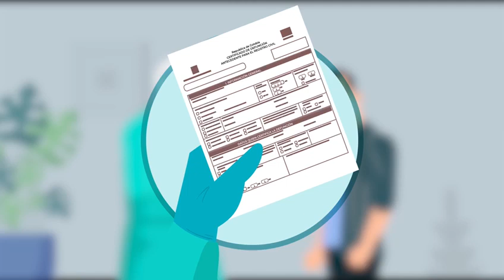CÓMO ACTUAR COMO CIUDADANO ANTE LAS ADVERSIDADES DE LA PANDEMIA POR COVID 19